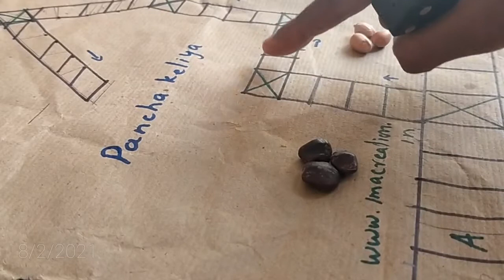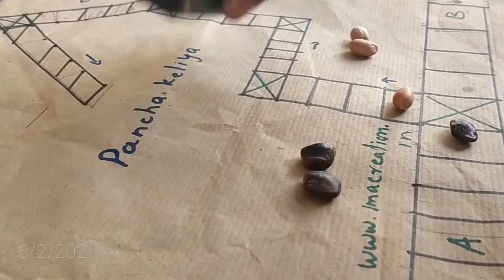Panchakeliya simple pattern race & dice ancient strategy game, Traditional game, multi player